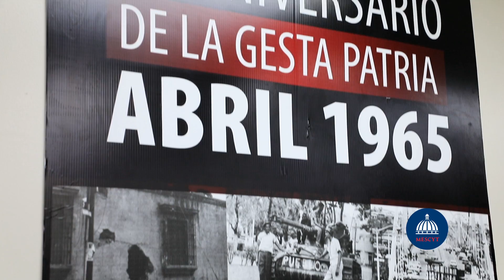Senado de la República Dominicana reconoce al Vegano Milvio Bernardo Pérez. 21 abril 2021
Senado de la República Dominicana reconoce al Vegano Milvio Bernardo Pérez, fotógrafo de la Guerra de Abril 1965
Producción: Mescyt
21 abril 2021